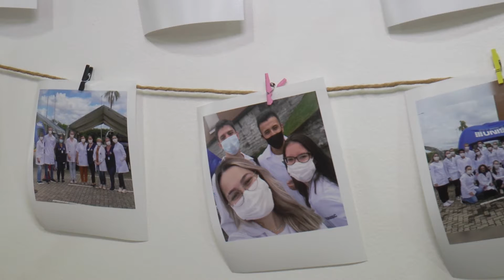SIS da Unisc completa 25 Anos;